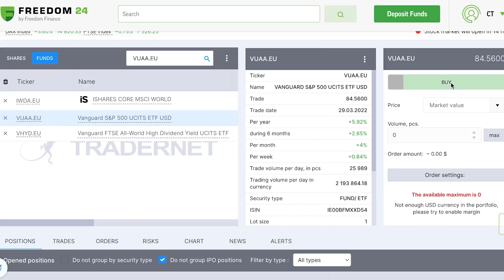Μας ΠΑΙΖΕΙ στα ΔΑΧΤΥΛΑ ft Στέφανος Βούρος | Apla + Andrika #187 | Men of Style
Χωρίς σενάριο, χωρίς περιορισμούς ή λογοκρισία.
Ο Στέφανος Βούρος στην παρέα του Απλά και Ανδρικά, γιος του γνωστού ηθοποιου Γιάννη Βούρου, μοιράζεται τις εμπειρίες του ως άτομο με ειδικές ανάγκες, πώς προέκυψε το TikTok, αλλά και την διαφορά που έχει η Ελλάδα σε σχέση με το εξωτερικό.

Η συζήτηση με χρονική σειρά:
00:00 Intro
01:46 Πώς βίωσα την αναπηρία μεγαλώνοντας
11:30 Είναι διαφορετική η εκ γενετής αναπηρία
13:12 Πώς με αντιμετωπίζουν οι άνθρωποι
14:51 Πώς προέκυψε το TikTok
22:45 Υπάρχει κάτι που δεν μπορείς να κάνεις;
27:42 Πώς κάνεις γνωριμίες;
32:20 Καριέρα
39:36 Ελλάδα VS Εξωτερικό
42:31 Πώς έγινε πιο ευαίσθητος ο κόσμος;
49:24 Σχέδια για το μέλλον
57:26 Outro

Ανοίξτε έναν δωρεάν λογαριασμό στο Freedom24 και αποκτήστε πρόσβαση σε:
- 2,5% ετήσιο επιτόκιο σε ευρώ και 3% σε δολάρια με ημερήσια απόδοση τόκων.
- 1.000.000 μετοχές, ETF, stock options και άλλα χρηματοοικονομικά μέσα.
- Καλύτερες τιμές παραγγελίας και δίκαιες προμήθειες.
- Προσωπική υποστήριξη.

Η Freedom24 είναι 100% θυγατρική της εισηγμένης εταιρείας NASDAQ (FRHC). Είναι αξιόπιστη, διαφανής και ελέγχεται από την CySec, την Bafin και τον SEC.

*Οι επενδύσεις ενέχουν ρίσκο. Οι προβλέψεις και οι προηγούμενες αποδόσεις δεν είναι αξιόπιστοι δείκτες μελλοντικών επιδόσεων. Είναι απαραίτητο να κάνετε τη δική σας έρευνα πριν κάνετε οποιαδήποτε επένδυση. Εάν χρειάζεται, θα πρέπει να αναζητήσετε προσεκτικά ανεξάρτητη επενδυτική συμβουλή από πιστοποιημένο επαγγελματία. Αυτό το βίντεο είναι χορηγία.”